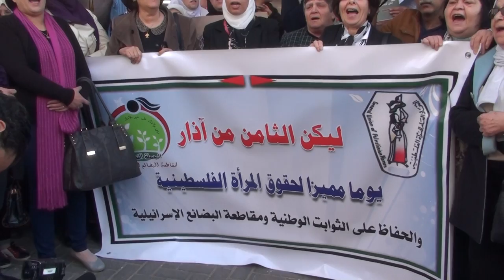Nablus Womens' Day Rally 2017 3/5